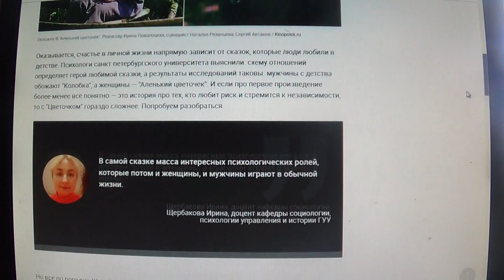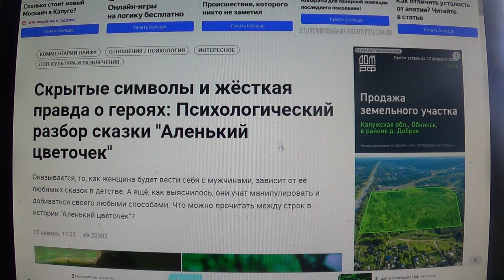СКАЗКА : Психологический разбор сказки "Аленький цветочек"